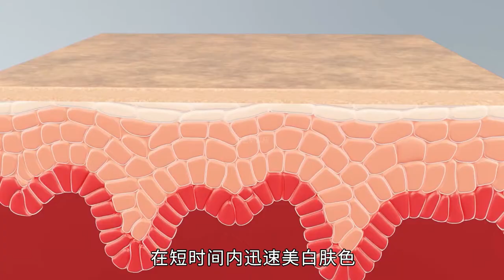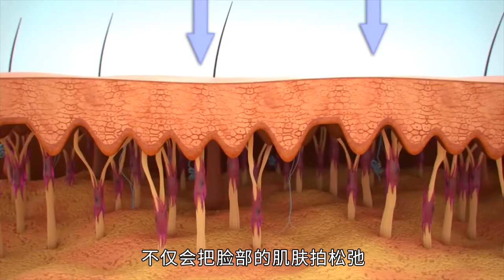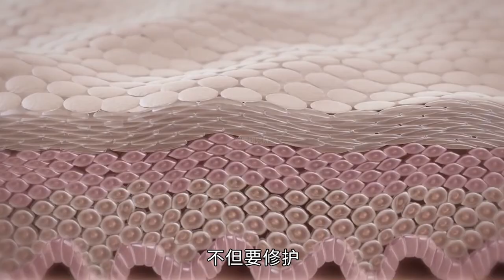爱美女王，竟在脸上下毒谋杀自己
致命的护肤品是如何摧毁皮肤的？